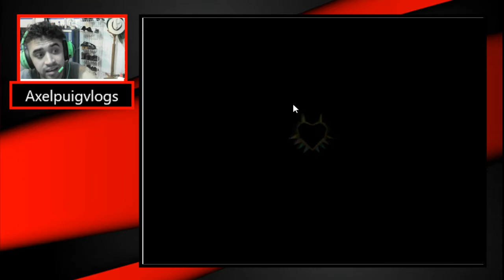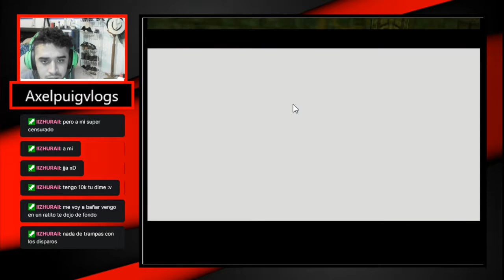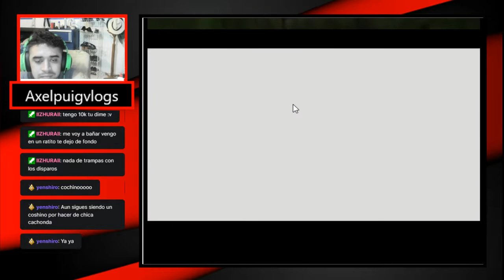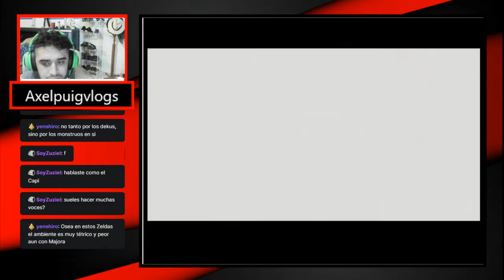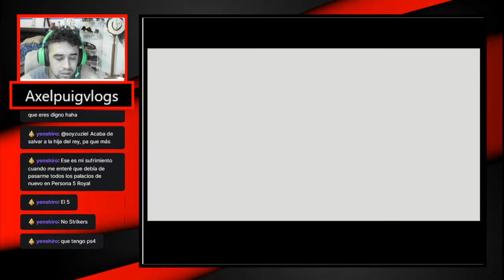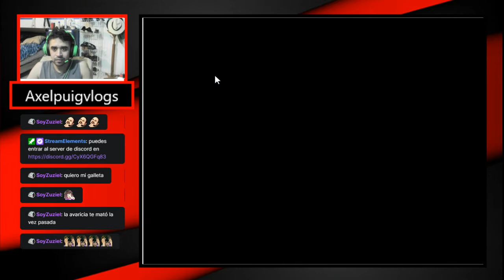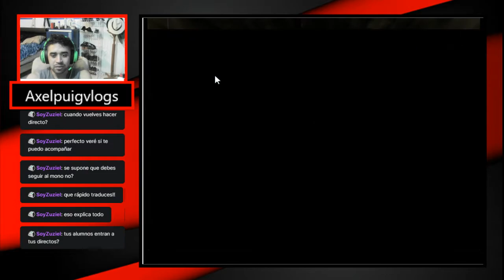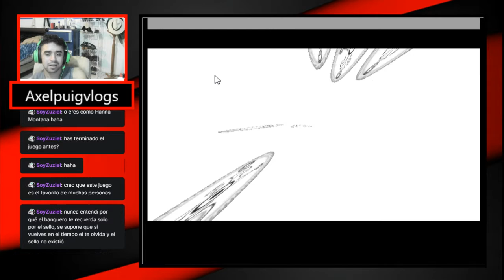Like a boss-Legend of Zelda:Majoras Mask cap 4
El jefe